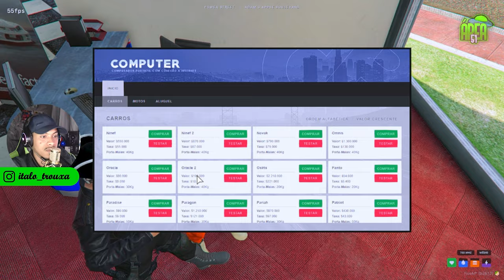GANHEI UM CARRO COM MEU ROSTO NO GTA RP! (Área 51 RP) EP.17